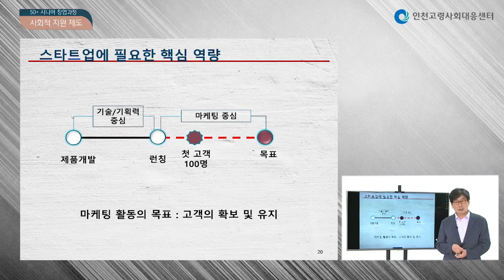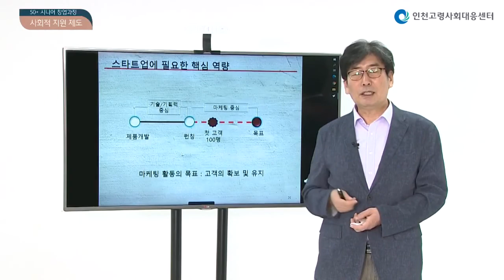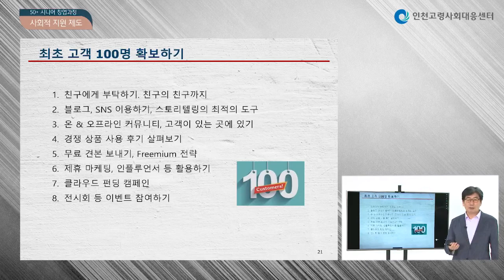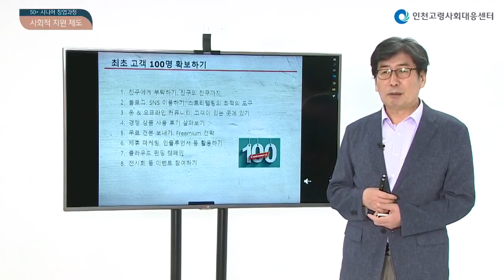5. 첫 관문은 고객 100명 확보하기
첫 고객 100명을 어떻게 확보할까?